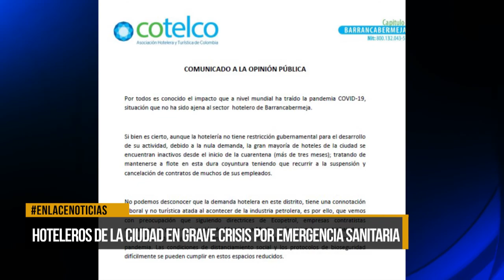Hoteleros de la ciudad en grave crisis por emergencia sanitaria